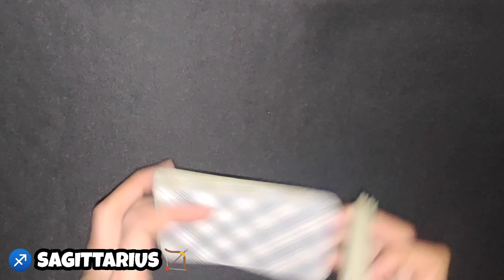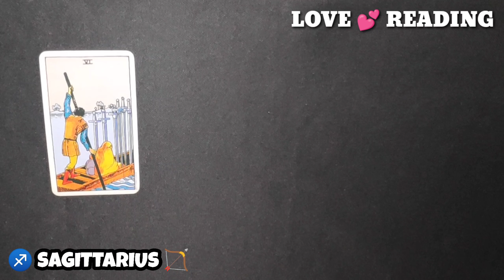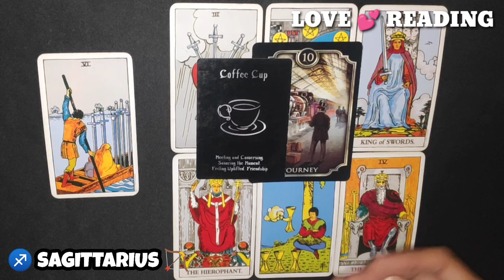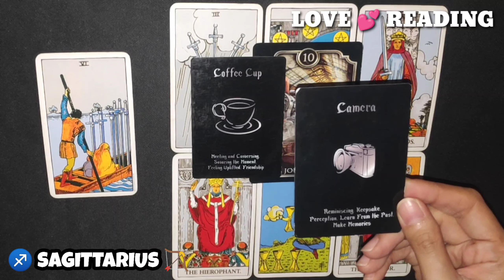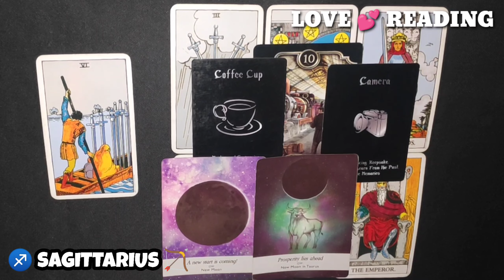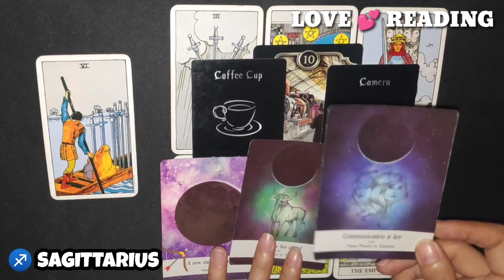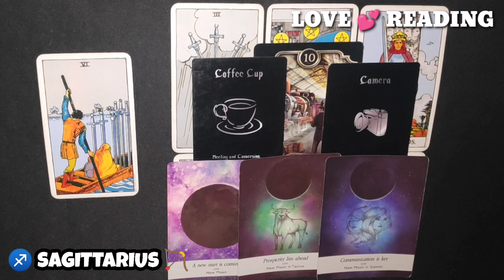SAGITTARIUS ♐ | LOVE READING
Hi SAGITTARIUS, this is your ❤️ reading. Watch until the end of this video to get a clearer picture of your reading. Just a reminder though, this reading MAY or MAY NOT resonate with you so do not take it personally and just take it as a GUIDE.